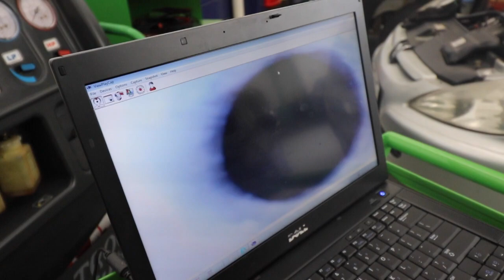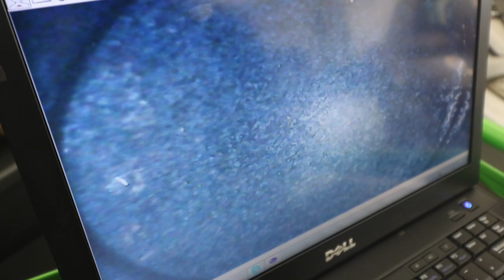Vela Quebrada - Eletrodo massa batendo dentro do cilindro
ATENÇÃO